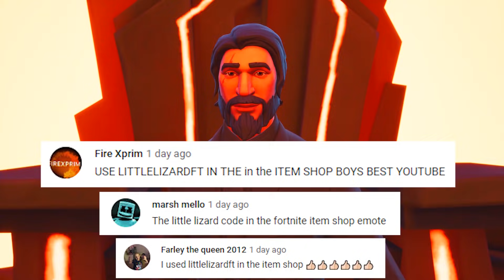When BANANAS go BAD...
Creator Code (Item Shop) : 'LittleLizardFT'